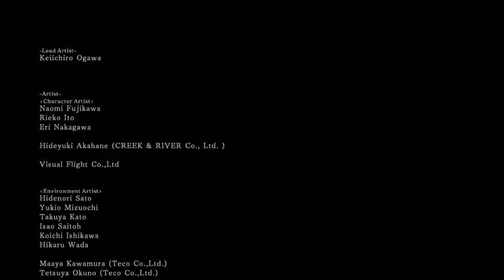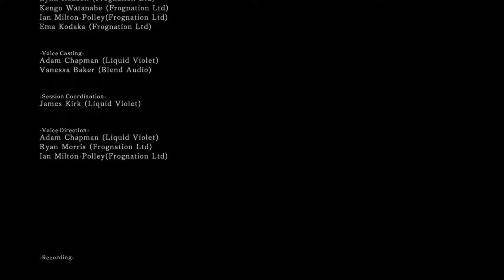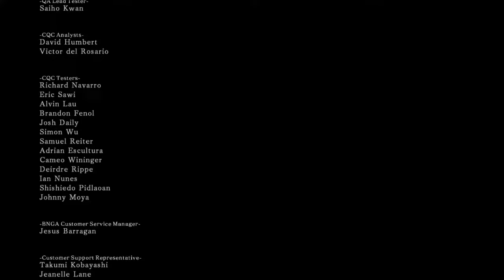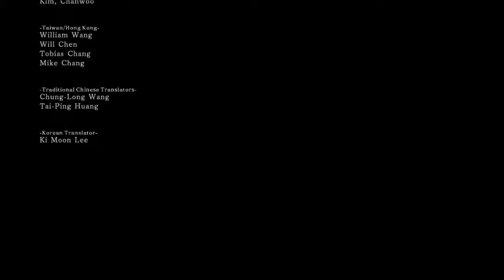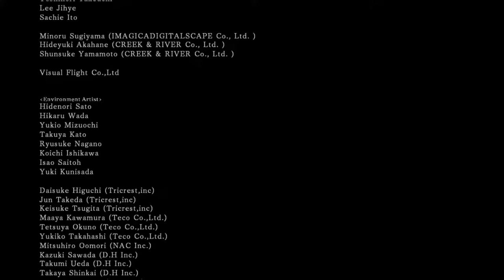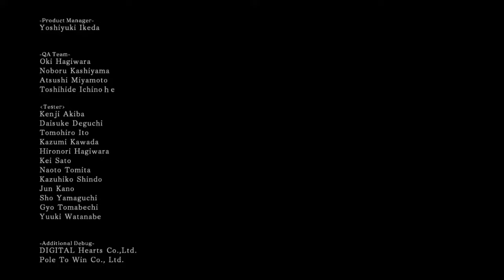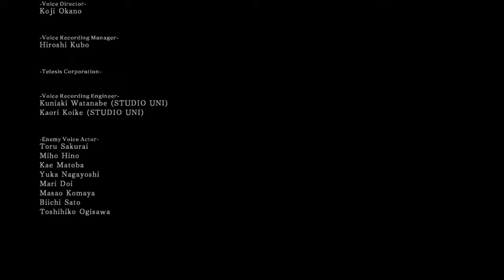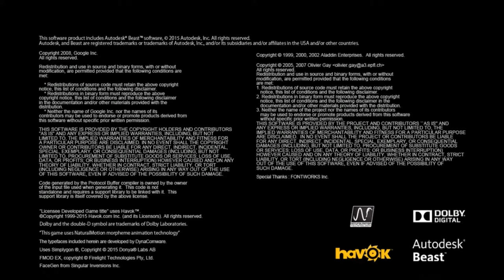Wicked Witch of the Hex - DS2 SOTFS: 51 - The Sacred Chime Hammer tolls for Nashandra & Aldia!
Wicked Witch of the Hex - Dark Souls 2 Scholar of the First Sin: Episode 51 - The Sacred Chime Hammer tolls for Nashandra & Aldia!

In episode 51 of my Dark Souls 2 Scholar of the First Sin playthrough we take on the dark queen herself, Nashandra. The Scholar of the First Sin himself shows up as well and we take the Throne of Want. At the end I do a little impromptu lore wrap up.